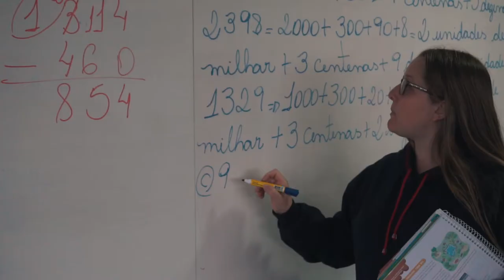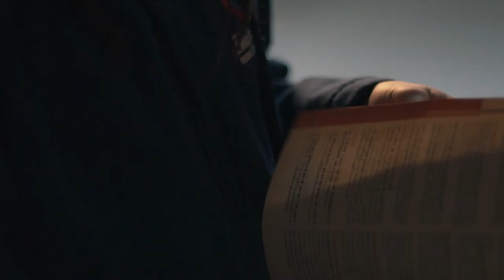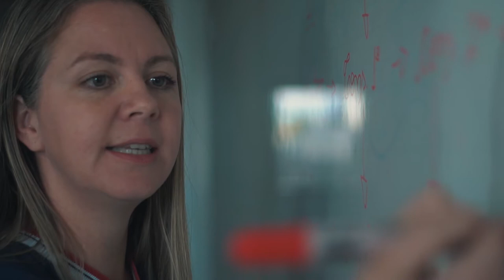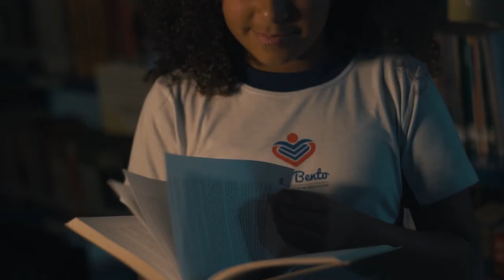Institucional Colégio São Bento | 75 anos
Colégio São Bento - Pitanga - PR
Rede Imaculada de Educação.